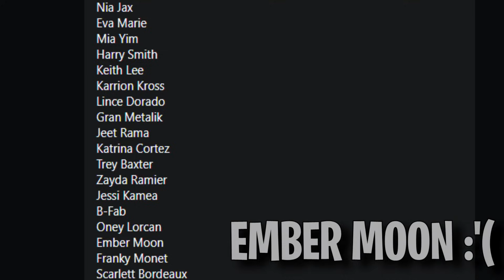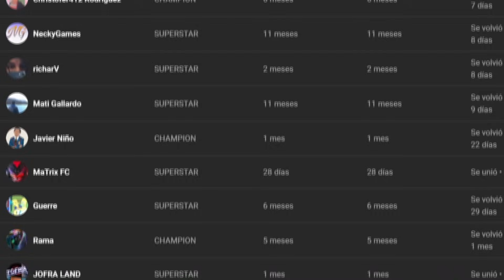La VENGANZA de los LUCHADORES DESPEDIDOS en WWE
ONLAP - Misery
ONLAP - Everywhere I go

NUEVOS DESPIDOS WWE